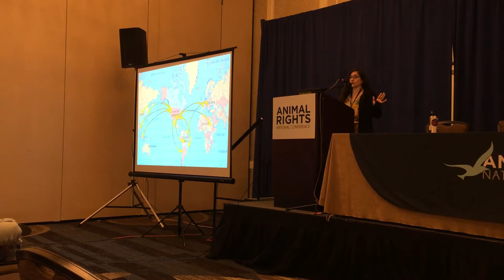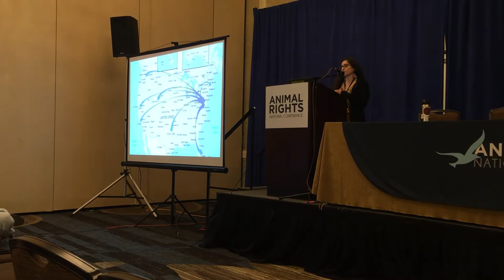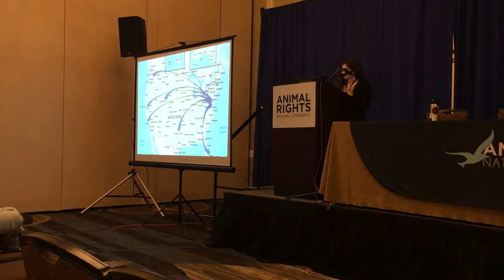Reclaiming Our Grassroots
lauren Ornelas from Food Empowerment Project talks about "Giving power back to the grassroots movement to restore passion, creativity and community for animals" at the Animal Rights National Conference 2019.